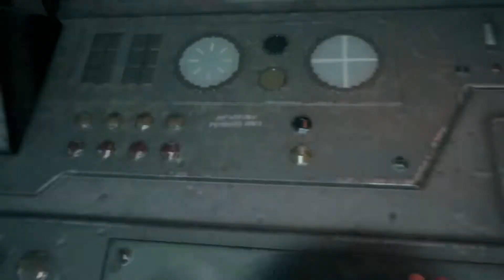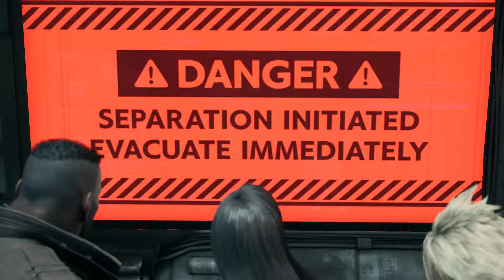"WE REAP WHAT WE SOW" | Final Fantasy VII Remake Part 30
Welcome back to the fight between Avalanche and "SHINRA?" Something happened and I do not like it one bit :(

Sorry if I haven't been uploading recently I got sick for almost a week and I do have some recorded videos but I wasn't in a condition to edit them and upload them.